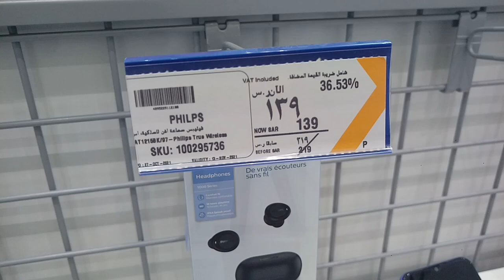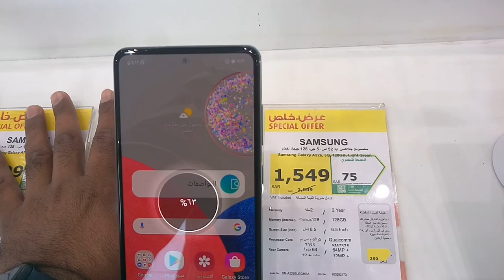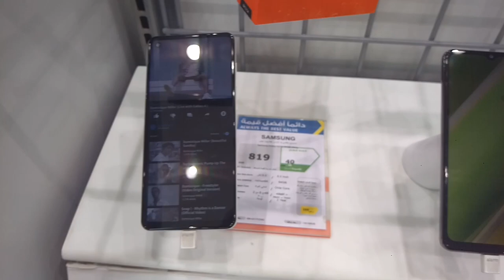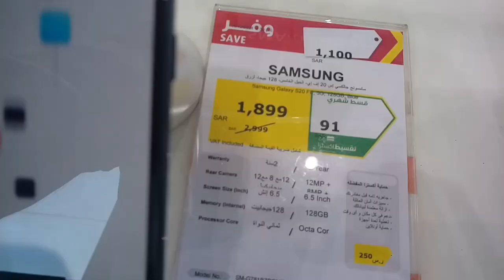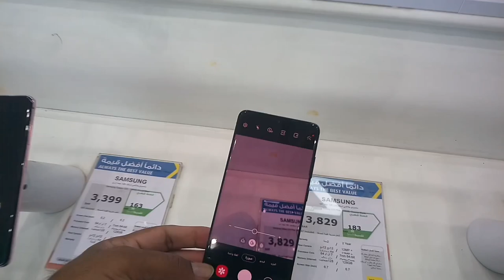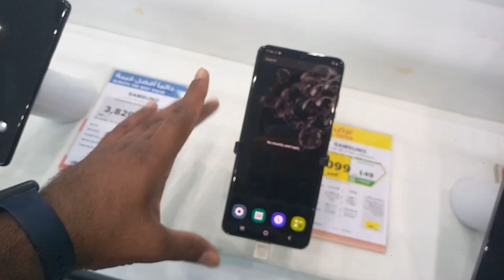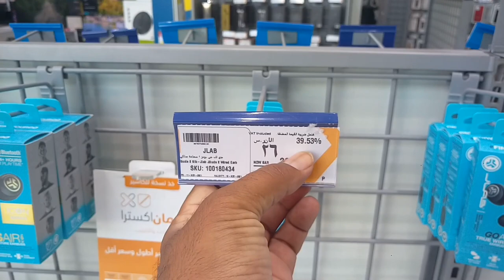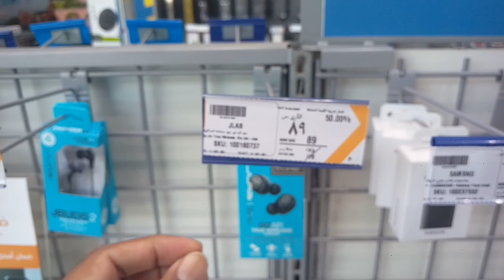Samsung A52s Samsung S21 ultra Samsung Note 20 ultra and All Samsung Mobile discount price,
Saudi Arabia Latest Update News today in Urdu and Hindi, Saudi News in Urdu, Today News in Saudi Arabia, Samsung A52s Samsung S21 ultra Samsung Note 20 ultra and All Samsung Mobile discount price, Samsung A52S latest price, Samsung Z flip 3 price Samsung Z fold 3 price, All Samsung Mobile best discount offer price in extra store saudi arabia,